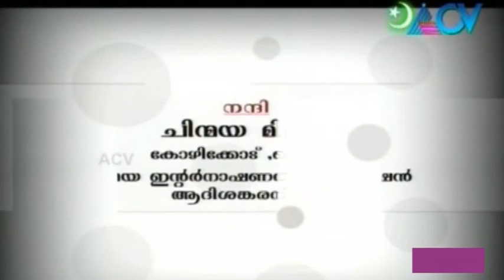Geethanusandhanam - Episode 24 (Part 4)